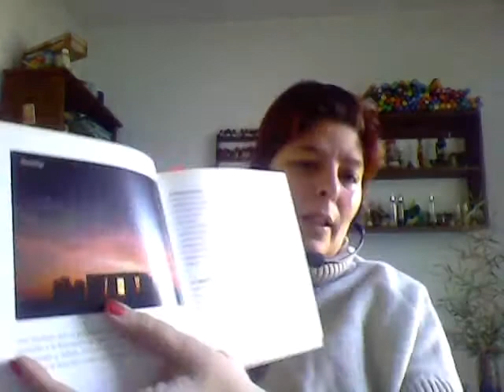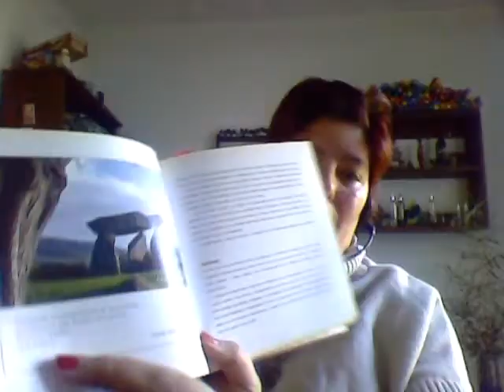magia celta ( libro)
comentario del mismo